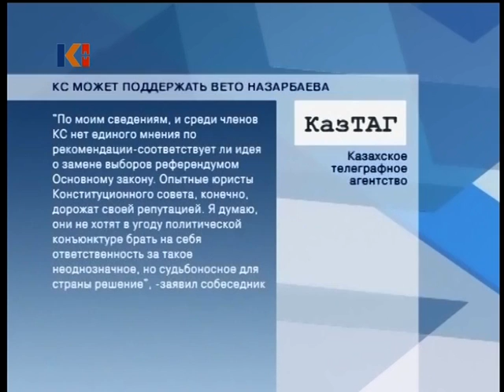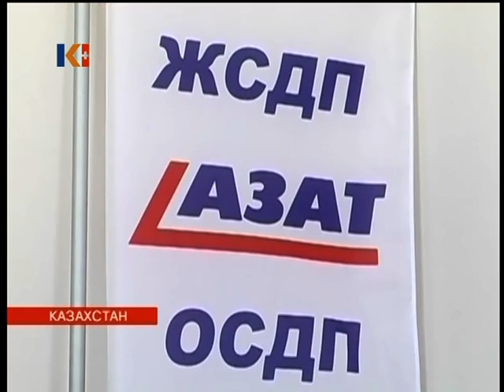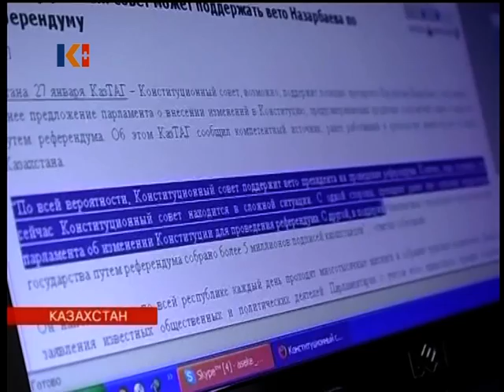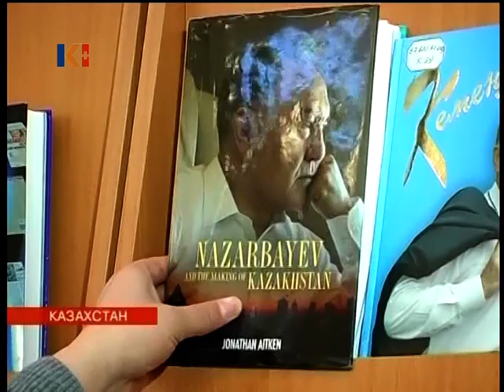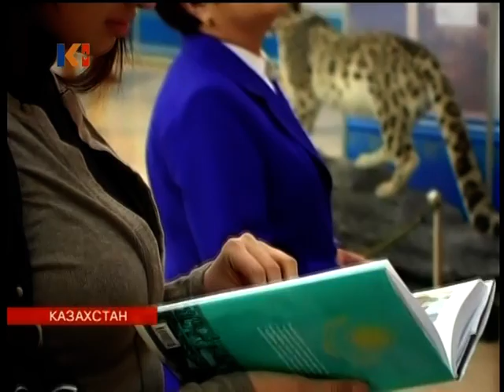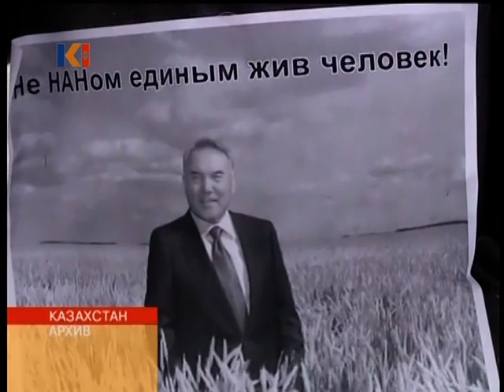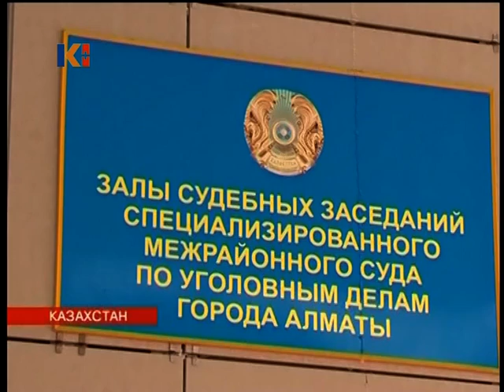Новости Казахстана 27 января 2011 / kplus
Новости Казахстана 27 января 2011 / kplus / kplustv / k-plus